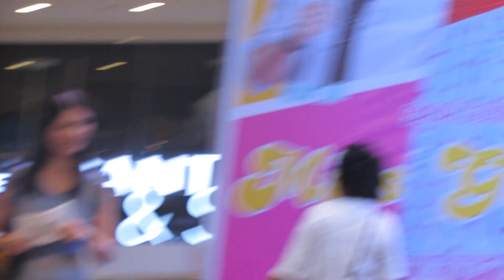Sarah G, Xian Lim, James Reed Book & CD Signing for MISS GRANNY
Book & CD Signing for MISS GRANNY Mall Tours Ayala Cloverleaf